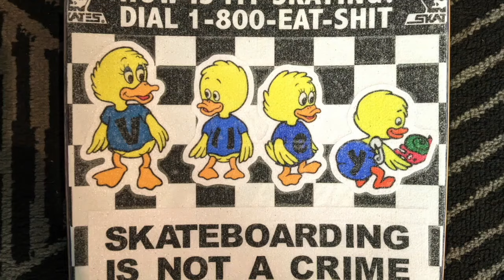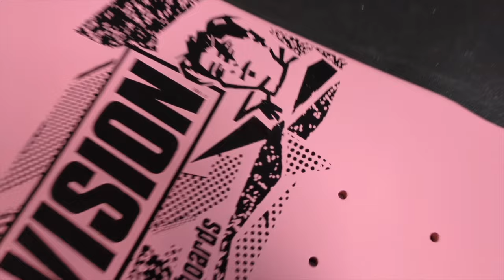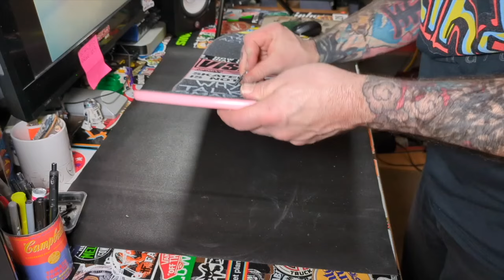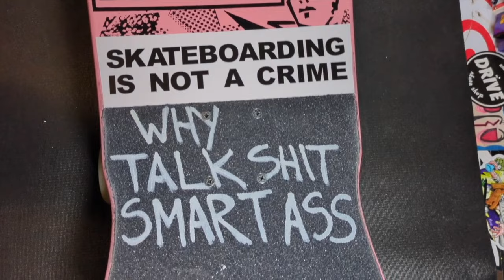MARK GONZALES VISION REISSUE SET UP!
We pay tribute to The Gonz with this rad set up!